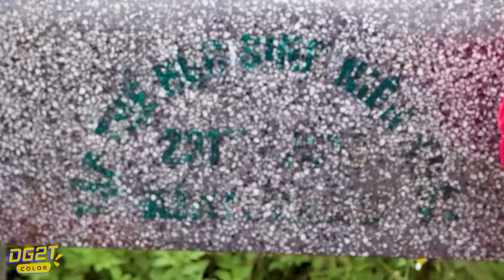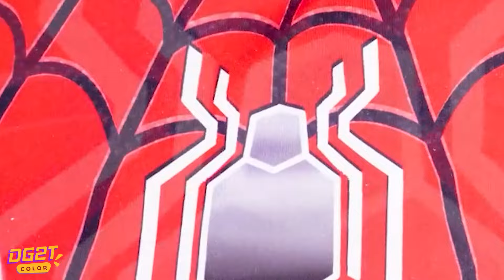Game 5 Superhero Pro | Baby Miss T & Roblox Rainbow Friends SUPER-MAN (BLUE) VS TEAM ZOMBIE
Welcome to ACTION TEDDY! 🎮🦸‍♂️

Are you a fan of thrilling gameplay? Exciting superhero adventures? And a dash of Marvel magic? You've come to the right place! ACTION TEDDY is your ultimate destination for all things gaming, superhero, and more.

On this channel, we dive deep into the world of gaming with a special focus on Scary Teacher 3D, where we conquer challenges, uncover secrets, and have loads of fun! 🎮👾

But that's not all! We also explore the fascinating realm of Marvel superheroes and other epic heroes. Expect thrilling discussions, reviews, and analysis of your favorite characters and their incredible journeys. 🦸‍♀️🦹‍♂️

Don't forget to use our hashtag ActionTeddy to connect with fellow fans and share your thoughts.

Get ready for a world of adventure, laughter, and heart-pounding excitement. It's all happening here on ACTION TEDDY! 🎉📢